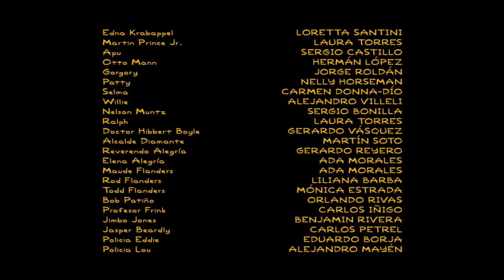Gracie Films/20th Television (2002/2013, The Bart Wants What It Wants variant)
From The Simpsons episode listed above.